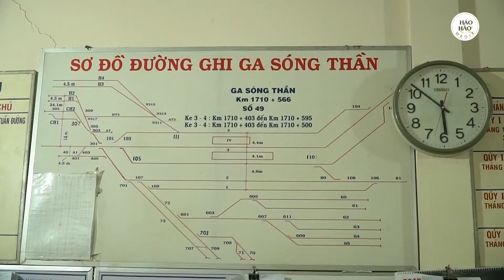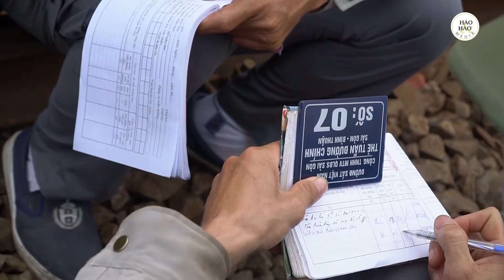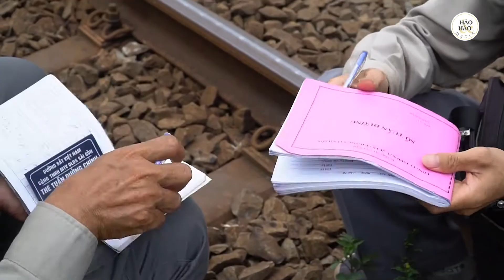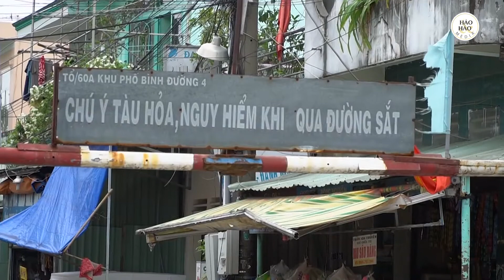Thần đèn trên đường sắt- người tuần đường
Đường sắt là loại hình giao thông chuyên biệt, chỉ có thể di chuyển bằng đường riêng trên những thanh ray. Vì vậy, chỉ cần một hỏng hóc hay sự cố nhỏ trên đường ray đều có thể làm đoàn tàu trật nhịp, ảnh hưởng đến sinh mạng của hàng ngàn hành khách. Vậy làm sao đảm bảo thông suốt cho mỗi chuyến tàu đi qua êm ả, làm sao để hành trình về bến của mỗi hành khách được bình yên? Hôm nay chúng tôi mời các bạn cùng tìm hiểu một nghề thầm lặng, có lẽ ít người biết đến để trả lời trọn ven cho câu hỏi này nhé!